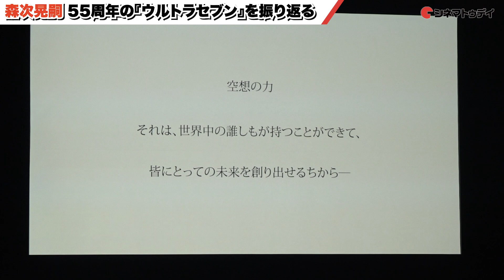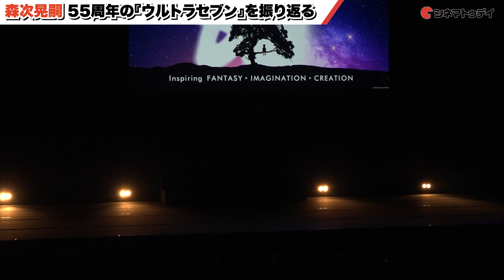モロボシ・ダン役森次晃嗣、55周年の「ウルトラセブン」を振り返る「TSUBURAYA CONVENTION 2023」オープニングセレモニー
森次晃嗣、石坂浩二らが登壇した「TSUBURAYA CONVENTION 2023」オープニングセレモニーの模様をお届け！

円谷プロダクションは、すべてのファンに贈る最大の祭典『TSUBURAYA CONVENTION 2023』(「ツブコン」)を11月25日(土)・26日(日)の2日間に渡り東京ドームシティにて実施。2019 年に第 1 回。2021 年は、コロナ禍のためオンライン開催だったため、4 年ぶりの開催となった。「ツブコン」では、円谷プロ創立60周年という節目を記念するとともに、イベントテーマ「空想の力」に基づき円谷プロの過去・現在・未来を様々な角度から楽しんでいただくプログラムを実施いたします。2日間にわたる盛大なイベントの開幕を飾るオープニングセレモニーでは、新作情報や新規プロジェクトを発表するほか、円谷プロ作品出演者や制作スタッフ、著名人をゲストに迎える特別イベントプログラムなど、円谷プロ史上最大規模のプログラムラインナップをお届けする。